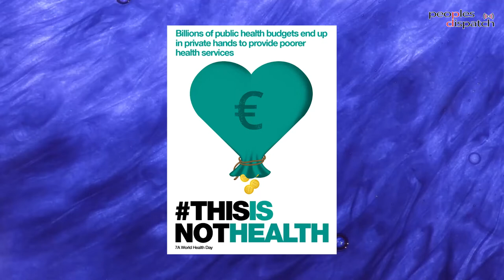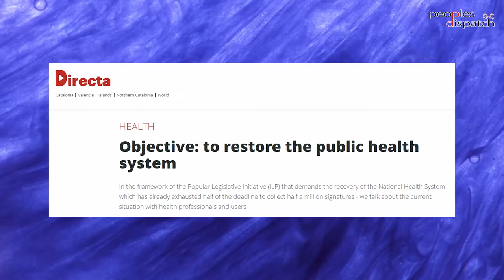Building a Campaign for What Health Should Be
In a new issue of People's Health Dispatch, we met with Francesc Alvarez and Oriol Josa from the Catalan platform Salut, Drets, Accio (Health, Rights, Action). In the lead to 7 April, World Health Day, Salut, Drets, Accio has been building a campaign for a truly universal healthcare system and will continue to do so over the next months.